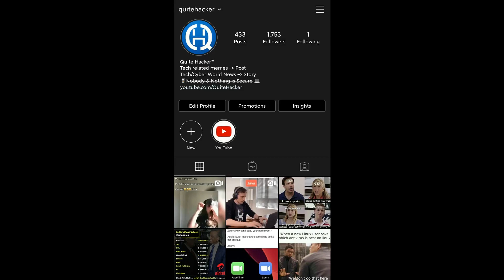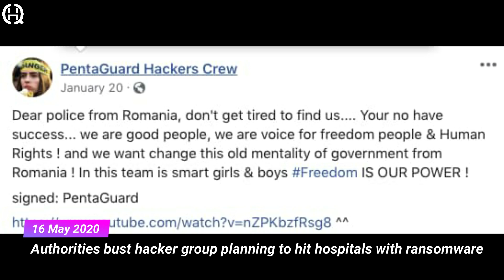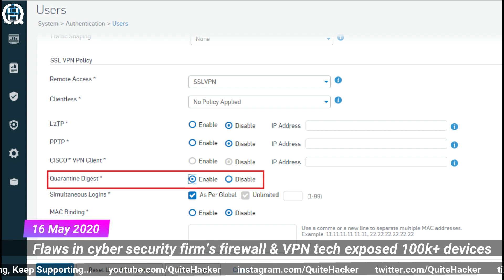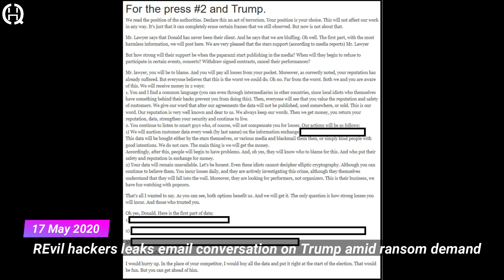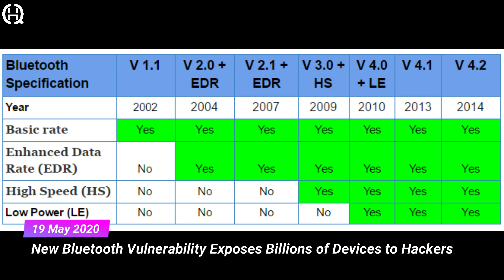[Hindi] Hacked Week #7 - WeLeakData Hacked, Trump Emails Leaked, SuperComputer Hacked, Bluetooth Bug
You will see top Cybersecurity and Ethical Hacking related News from 13th May 2020 to 19th May 2020.

⦿ Seven Zoom App Alternatives which are more Secure than the Zoom App and are also more Feature Rich

⦿ 😭Facebook Account Hacked😰 Lost Rs. 50,000🤬 Full Story in Detail | How to make your account HackProof

⦿ What is Web | Types of Web | 8 Levels of Web | Dark Web | Deep Web | Surface Web | Marianas Web

About : Quite Hacker is a YouTube Channel, where you will find technological and cyber security related videos in Hindi, New video of Hacked Week series posted on every Wednesday and any other news or update related to the Cyber World is posted as soon as the news reaches to @QuiteHacker!